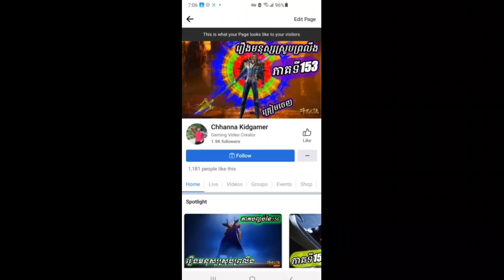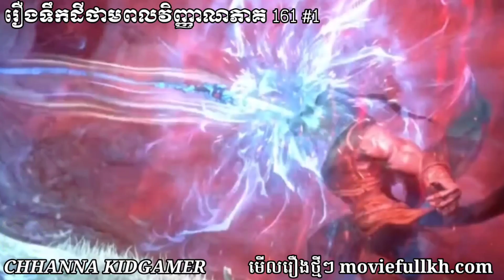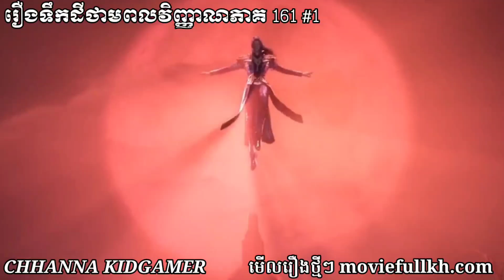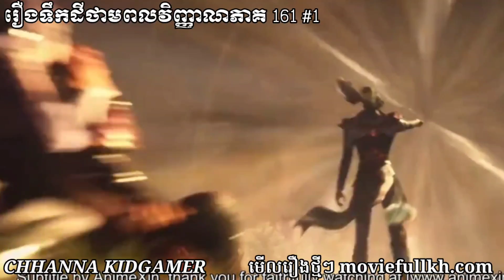ភាគ161 #1 រឿងទឹកដីថាមពលវិញ្ញាណ Soul Land 161 #1 | CHHANNA KIDGAMER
** ចូលទៅទស្សនាវិដេអូដទៃទៀត

🤗 Special Thanks :
- VBROGAME
- OzaRess
- GOD OF MLBB
- Dafrixkun
- a2zei
- Elexus Gaming
- Elgin
- Sould mobile legends
** អាចទាក់ទងខ្ញុំតាមរយះ៖

This Channel, CHHANNA KIDGAMER, is the Best channel in Cambodia that will show you about Gaming Video : Mobile Legends: Bang Bang(MLBB), rules of survival (ROS), Free Fire, PUBG. New Mobile Legends Skin, Hero with last updated of Mobile Legends: Bang Bang.